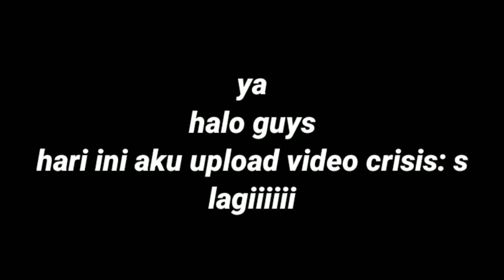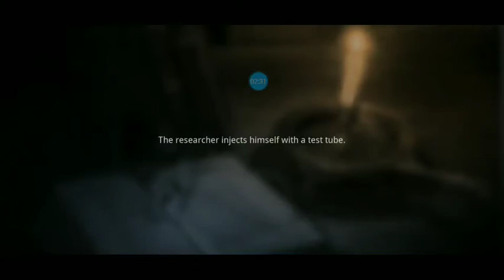Lawan boss terus - crisis:s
Halo guys
Hari ini aku upload video crisis:s lagi

Selamat menonton